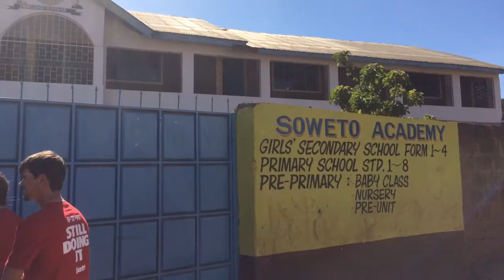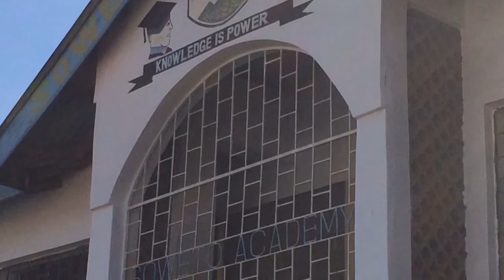Kenya 2014 Video Blog #4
Athletes in Action/College Golf Fellowship Kenya Golf Ministry Trip 2014